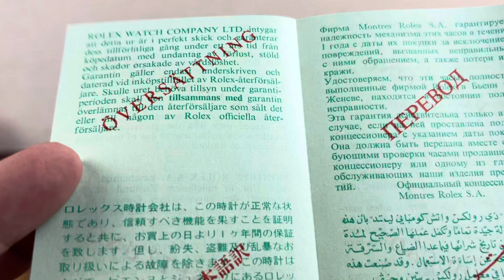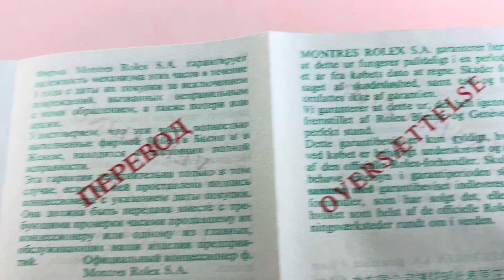December 6, 2023